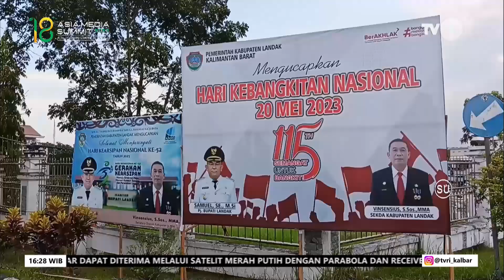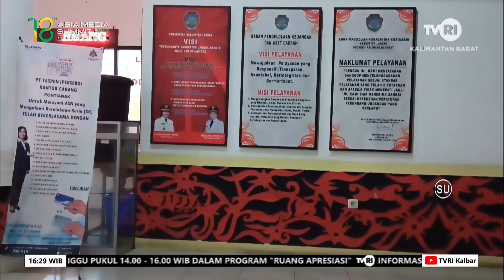24 MEI 2023 SK PJ BUPATI LANDAK DIPERPANJANG